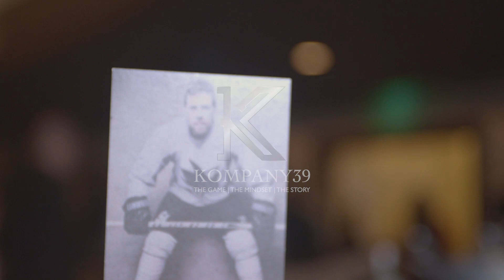Kompany39 Launch Event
Kompany39 hosts a pre screening event for the release of Joe Pavelski's Digital Memoir. Members of the San Jose Sharks organization join us along with kids from the San Jose Jr Sharks in this first screening of Joe's documentary.

Kompany39 is the first subscription-based documentary service of its kind. K39 offers digital memoirs that explore the mindset behind some of the NHL’s greatest players.